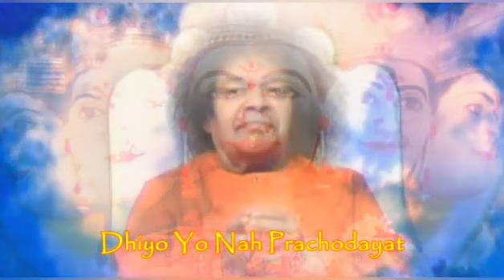सामूहिक गायत्री जप || 14.01.2023 || SSSSO Haryana and Chandigarh